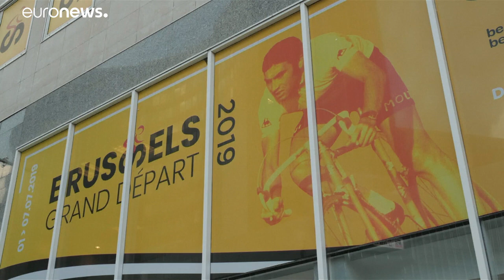Tour de France : le bel hommage à Eddy Merckx